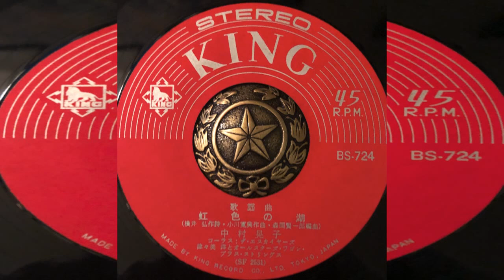Akiko Nakamura and The Jaguars Nojirro No Mizuumi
FUZZED OUT JAPANESE GARAGE!!!